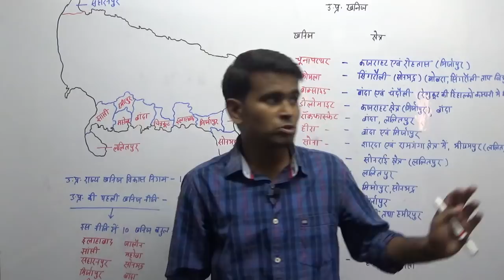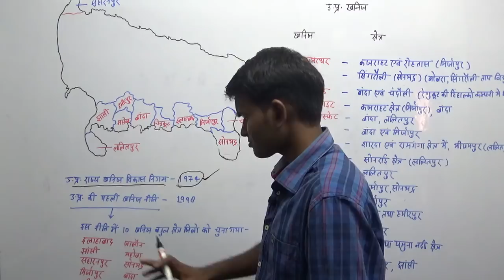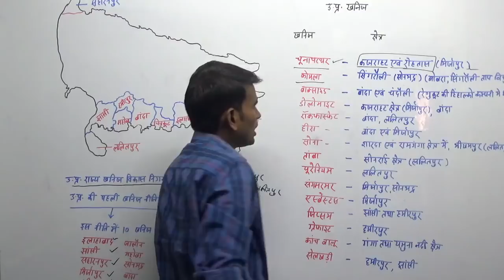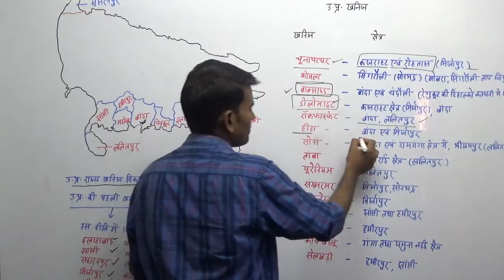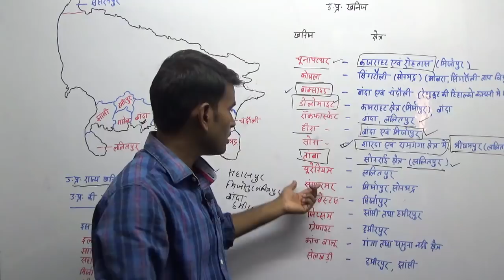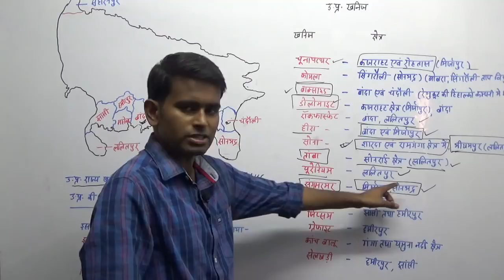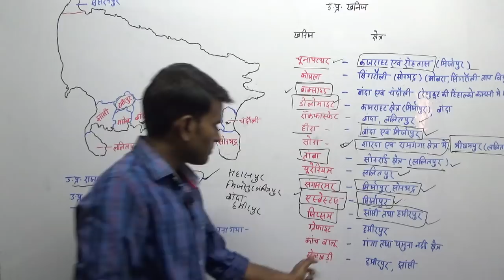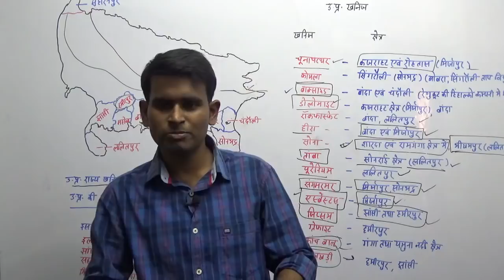U.P SPECIAL- खनिज क्षेत्र